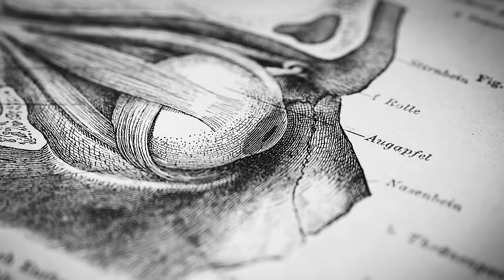AMA #12: Thoughts on Longevity Supplements (Resveratrol, NR, NMN, Etc.) & How to Improve Memory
Welcome to a preview of the 12th Ask Me Anything (AMA) episode, part of Huberman Lab Premium.

The Huberman Lab Premium subscription was launched for two main reasons. First, it was launched in order to raise support for the standard Huberman Lab podcast channel — which will continue to come out every Monday at zero-cost. Second, it was launched as a means to raise funds for important scientific research. A significant portion of proceeds from the Huberman Lab Premium subscription will fund human research (not animal models) selected by Dr. Huberman, with a dollar-for-dollar match from the Tiny Foundation.

If you're an existing Premium member, you can log in to access the full episode

If you're not a member, you can join Huberman Lab Premium to enjoy exclusive content, including monthly Ask Me Anything (AMA) episodes, AMA transcripts, podcast episode transcripts, early access to live events and help advance human scientific research.

Timestamps
00:00:00 Introduction
00:01:46 Resveratrol and Longevity Supplements
00:26:49 Huberman Lab Premium

In the full AMA episode, we discuss:
- What Is Working Memory and How to Improve It